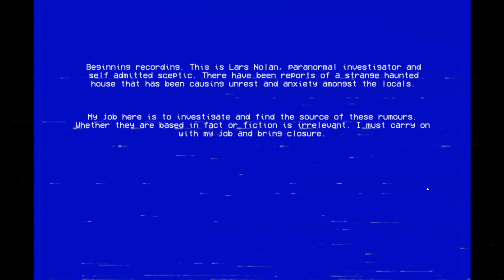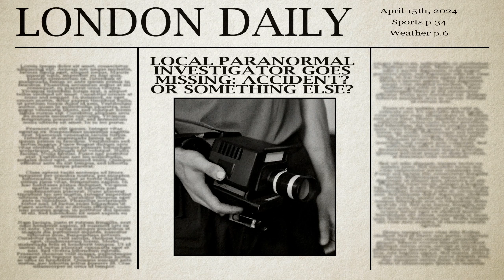Parascientific Full Playthrough